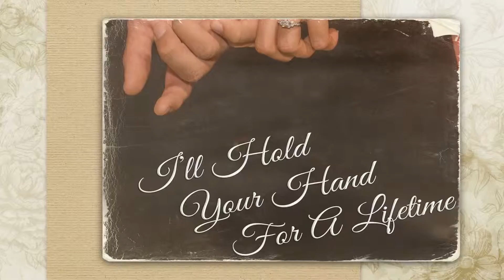Adam and Jaime ~ A Love Story ...